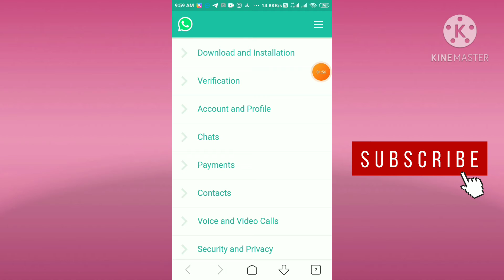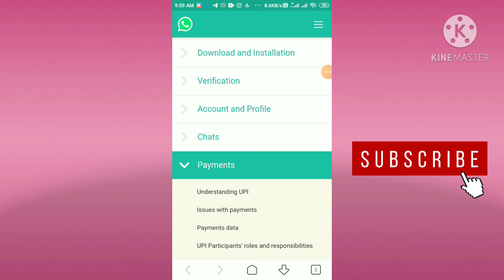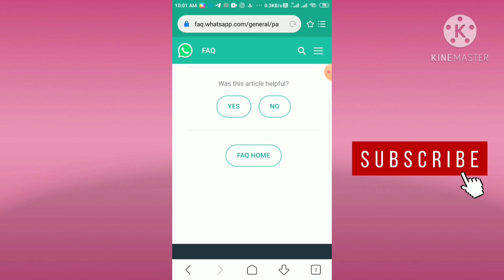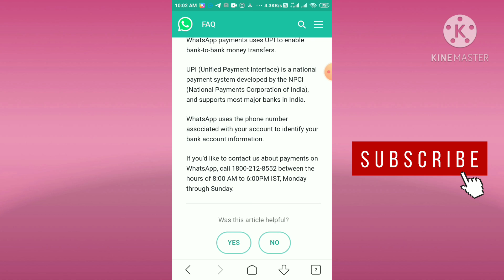Whatsapp Latest Updates 2021 Terms And Condition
whatsapp new terms & privacy policy full details.

dhanyavaad...!

In this episode of Social List Ashish Mishra talks about WhatsApp. Some users had started getting the notification on late Tuesday morning but a lot of users were greeted with the WhatsApp notification first thing in the morning. The Facebook-owned messaging app started trending on Twitter soon after users reported getting the message about its changed policies. “WhatsApp is updating its terms and privacy policy,” the notification that is sent to Android and iOS users by the company read. Some of the key updates would include how WhatsApp processes the user's data. “How businesses can use Facebook hosted services to store and manage their WhatsApp chats and How we( WhatsApp) partners with Facebook to offer integrations across the Facebook Company Products,” the WhatsApp notification read. Delhi Police registered an FIR and arrested a man who was seen beating a calf in the East Delhi area after it hit him while he was passing by. The video of the incident has gone viral. According to Delhi Police, a team rushed to the spot on the receipt of a call and found the calf in an injured condition. Ivanka Trump tags singer Meat Loaf in the photo instead of father, netizens respond with jokes and memes about why Ivanka Trump had tagged the singer.